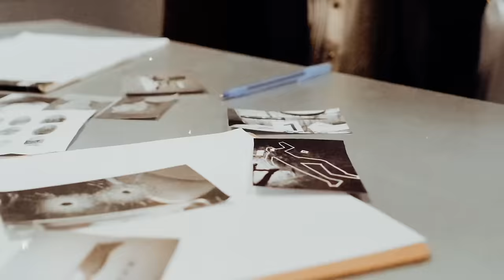Thread Horreur : Cette phrase conduit ma petite sœur dans le monde occulte ! Inédit